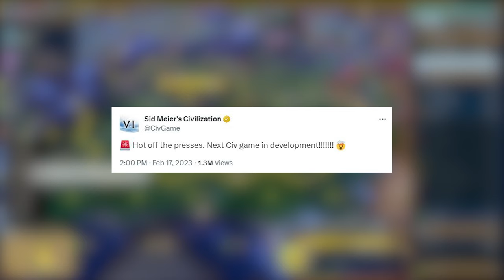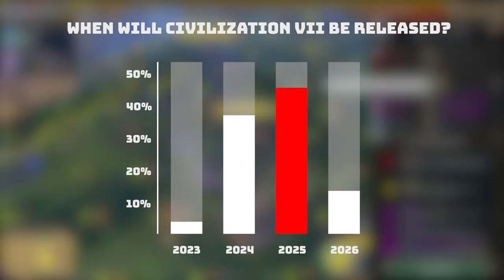This Is Why Civilization7 Will Release This Year!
Will Civilizaiton 7 release this year? We think so, and in this video, we'll tell you why!